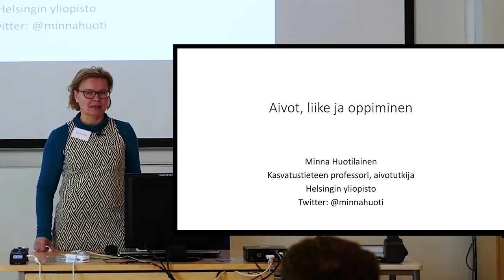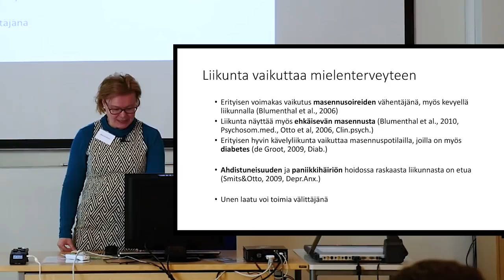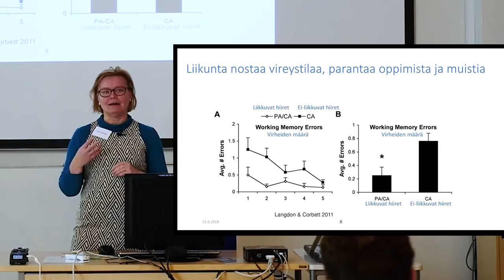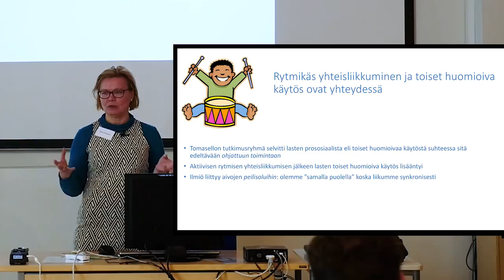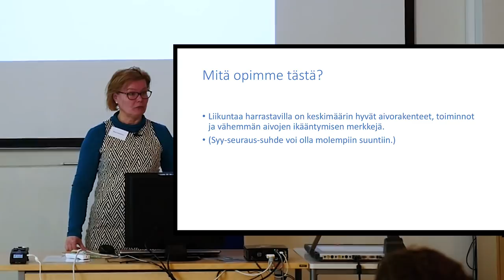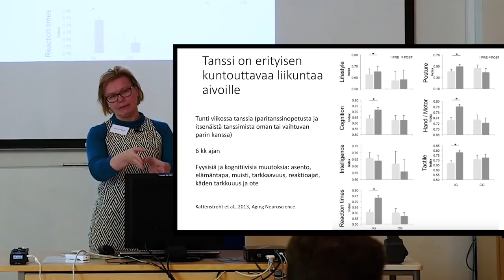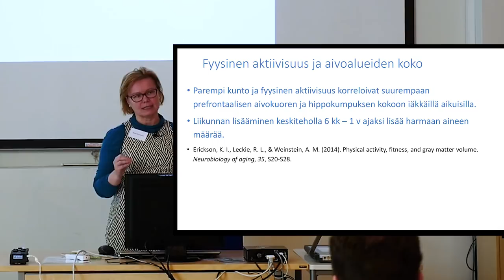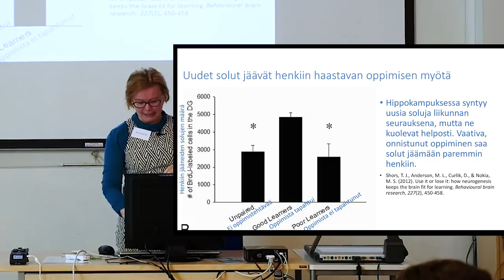Aivot, liike ja oppiminen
Miten liikunta vaikuttaa aivoihin ja oppimiseen?  Kasvatustieteen professori ja aivotutkija Minna Huotilainen Helsingin yliopistosta avaa asiaa konkreettisin esimerkein Liikkuva opiskelu -alueseminaarissa 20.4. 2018. Smart Moves -hankkeen tuottama videotallenne on suunnattu opettajille ja muille lasten- ja nuorten parissa työskenteleville.